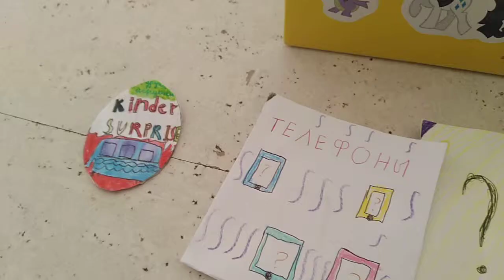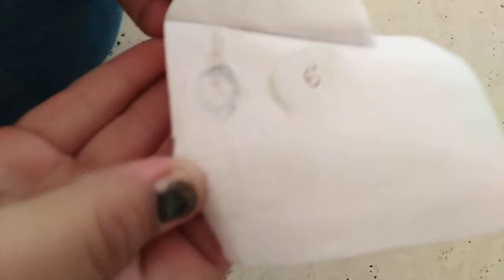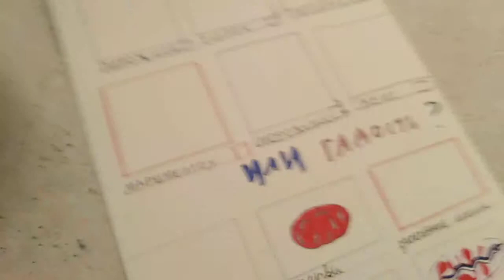БУМАЖНЫЕ СЮРПРИЗЫ/ 2 ЧАСТЬ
Опубликовано: 23 апреля 2019 г.